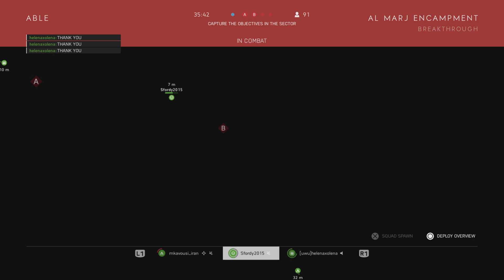Battlefield V_20220428191242